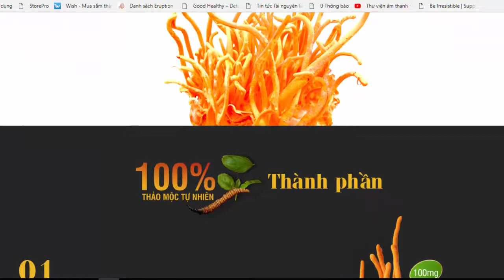Đông Trùng Hạ Thảo Cvin tăng cường sinh lực , bồi bổ khí huyết , tăng sức đề kháng cơ thể.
Đông Trùng Hạ Thảo Cvin là sản phẩm của Công Ty Cổ Phần Dược Phẩm Cvin Việt Nam, được sản xuất dựa trên dây truyền và công nghệ hiện đại, các nguyên liệu được nhập chủ yếu từ các nước phát triển như: Đan Mạch, Hàn Quốc, Đức, Pháp …Đông Trùng Hạ Thảo được trồng tại Việt Nam với công nghệ sạch , trên cơ sở nghiên cứu khoa học suốt nhiều năm , trong môi trường chuẩn về nhiệt độ, độ ẩm , ánh sáng và các yếu tố tự nhiên khác, đảm bảo có chất lượng gần nhất với Đông Trùng Hạ Thảo phát triển tại Tây Tạng. Sản phẩm được sản xuất với công nghệ an toàn, nguồn nguyên liệu sạch đã được bộ Khoa Học – Công Nghệ và Cục An Toàn Thực Phẩm kiểm định và chứng nhận.

Thành phần:

100% thành phần tự nhiên: Đông trùng hạ thảo, cao tam thất, cao linh chi, cao đinh lăng, cao cam thảo.

Công dụng:

-Tăng cường sinh lực , bồi bổ khí huyết , tăng sức đề kháng cơ thể.

-Giúp hoạt huyết, tăng cường tuần hoàn não, giảm tình trạng lo lắng, căng thẳng, stress.

Cam kết:

Giúp ăn ngon miệng, ngủ sâu giấc sau 3-5 ngày sử dụng.

Ức chế sự hình thành và phát triển của tế bào lạ.

Cách dùng:

Trẻ em từ 5-12 tuổi : Uống ngày 1 ống

Trên 12 tuổi và người lớn : Uống lần 1 ống ×2 lần/ngày

Ưu đãi hôm nay còn: 990.000 VNĐ / 3 hộp